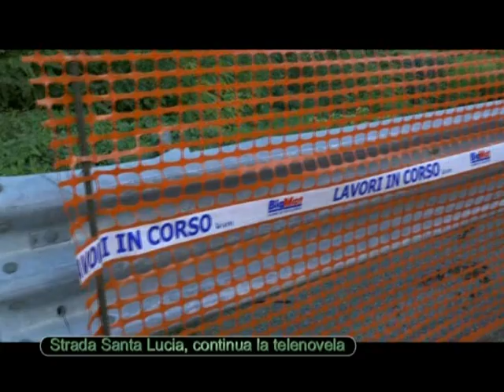Strada Provinciale Santa Lucia, la telenovela continua